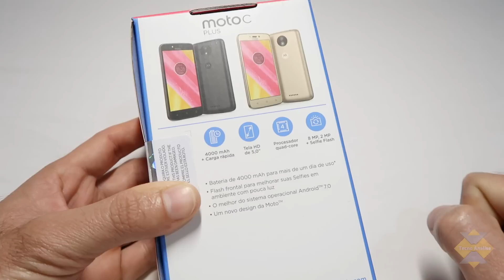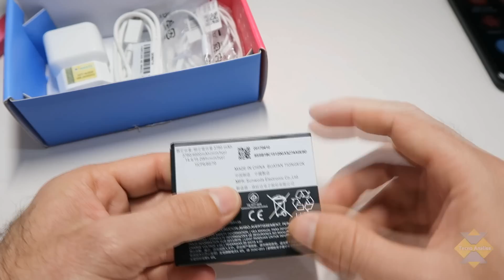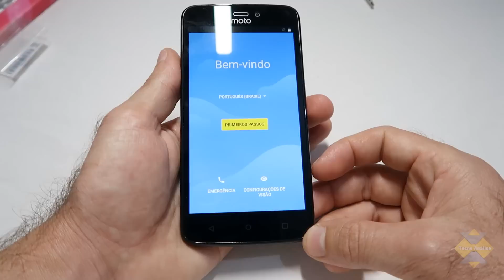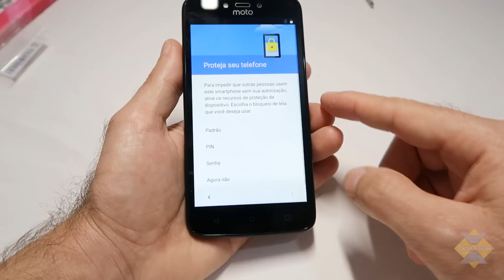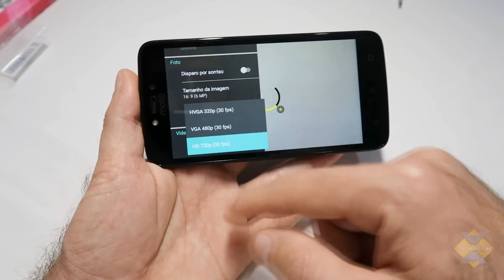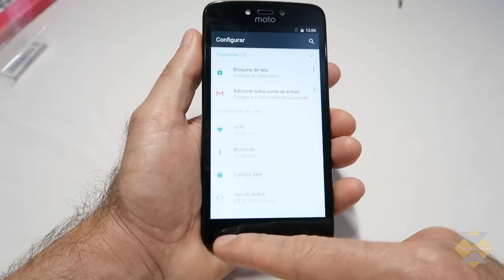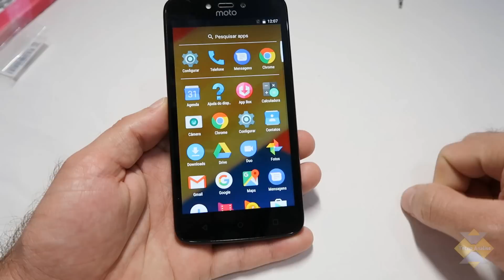Moto C Plus - Vale a pena? 1ª impressões (Unboxing BRASIL)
Motorola Moto C Plus com Tela de 5”, 1GB de RAM, 8 GB e Câmera de 8MP - XT1726 - MRXT1726PTO

Novo smartphone da Motorola, chega para ocupar o posto de melhor aparelho de entrada entregando uma bateria que dura muito para quem gosta de curtir o celular por muito mais tempo longe da tomada, vem com uma bateria de 4000 mAh, TV Digital, Radio FM e o sistema android 7 puro.
Já para quem gosta de tirar fotos casuais, ele tem uma câmera traseira de 8MP e frontal de 2MP com Flash, ótimo para tirar selfie noturna.